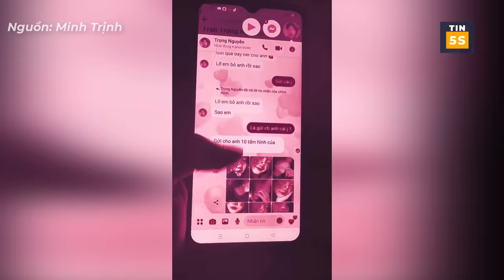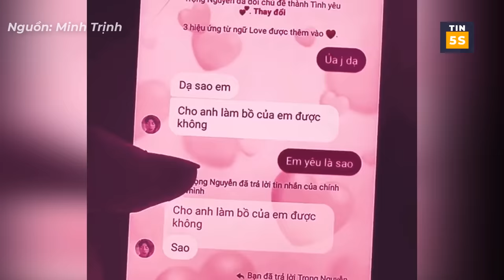Nhắn tin 'CƯA CẨM' bé gái 13 tuổi, thanh niên bỗng nỗi tiếng 'BẤT ĐẮC DĨ' | Tin 5s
Cảm ơn các bạn đã theo dõi và ủng hộ kênh Tin 5s,
Trân trọng cảm ơn!